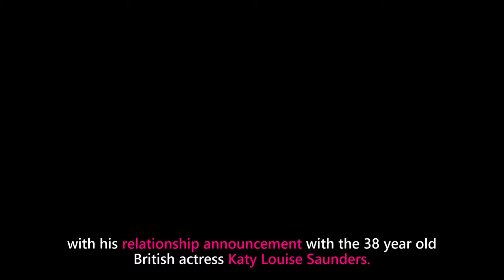Song Hye Kyo VS Katy Louise Saunders Beauty (Song Joong Ki New GF)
Fans has been asking the question, who's more beautiful between the ex Song Hye Kyo and Katy Louise Saunders (the current gf of Song Joong Ki). Side by side comparisons of the two has been spread by fans on social media.